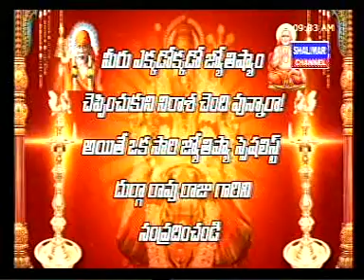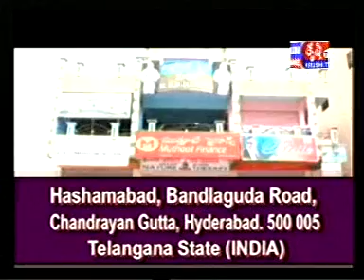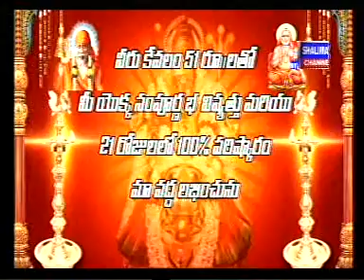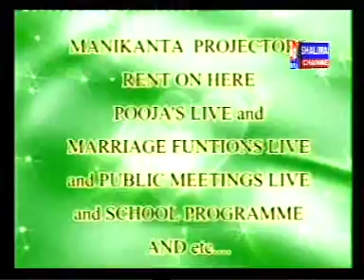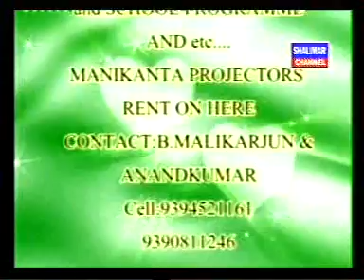Ayappa pooja rajashekar guru swamy in shalimar channel